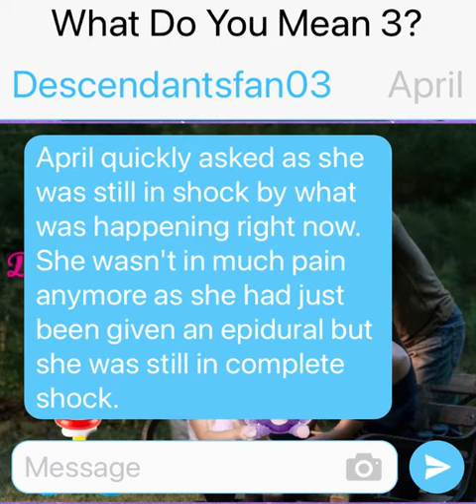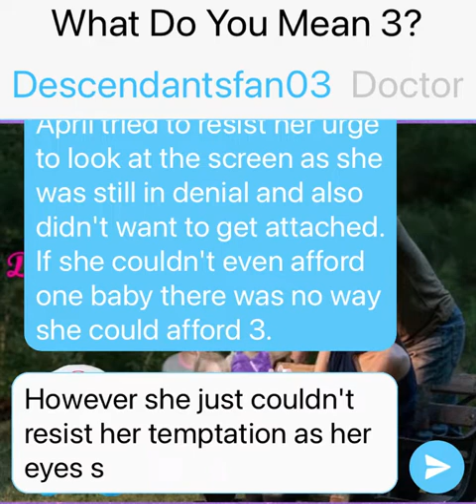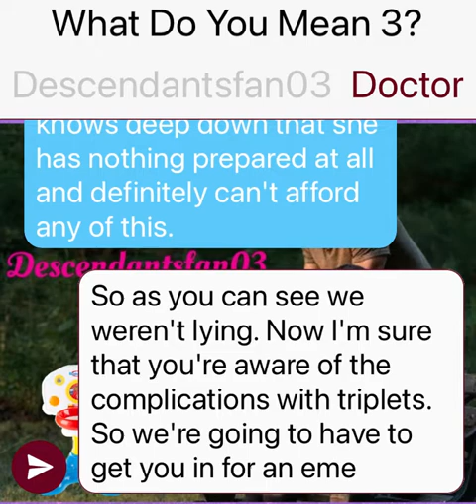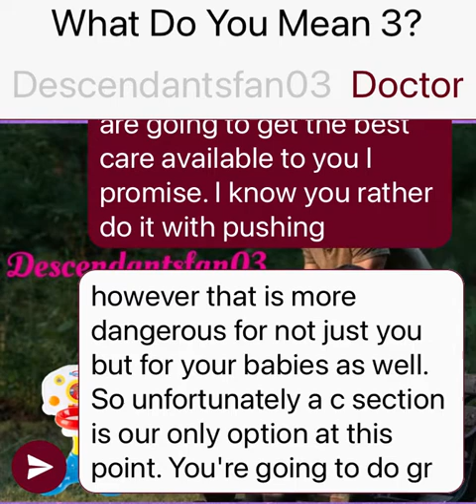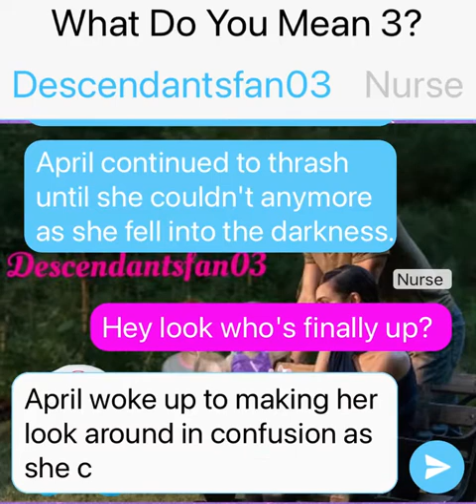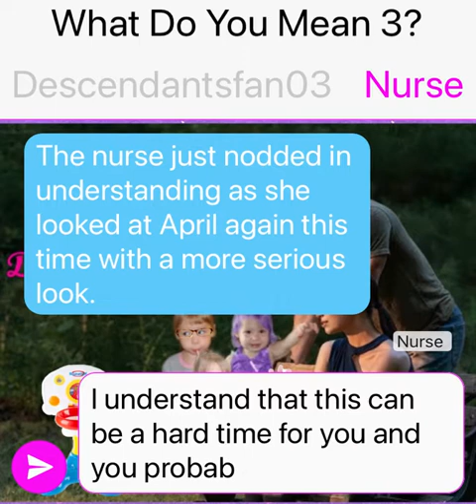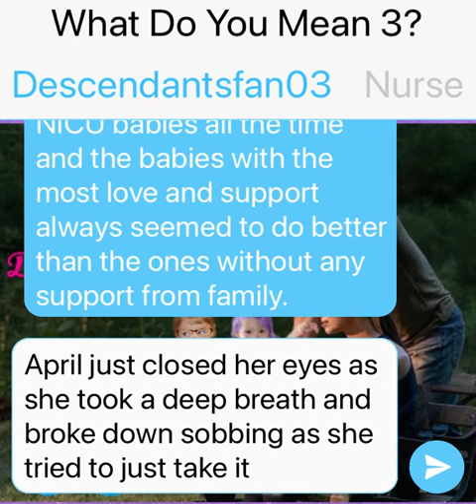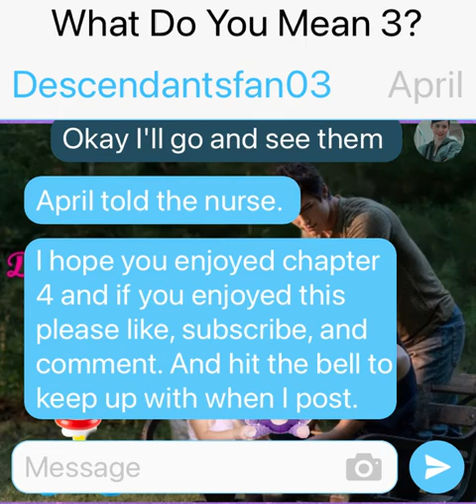Mistakes And Regrets Chapter 4: Descendants/Feel The Beat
April was in too big of a rush to get to New York and chase her dream that she didn't realize what mistakes she was making by doing so. Now she's a struggling single mom trying to provide for her triplet daughters Liv, Maddie, and her youngest and most clingy triplet Mal all by herself but things get even worse when she makes a big mistake that not only puts her career in jeopardy, but also almost gets her children taken from her too.